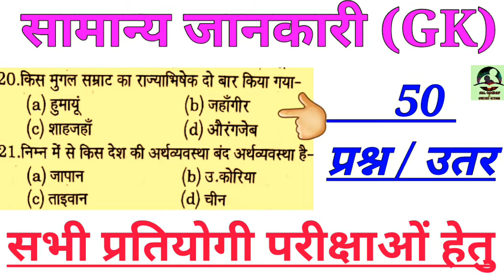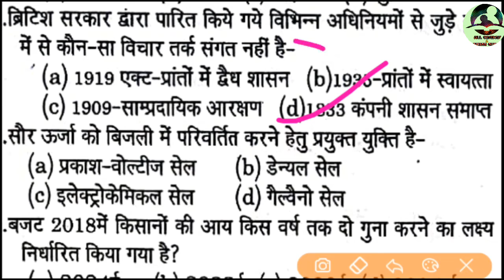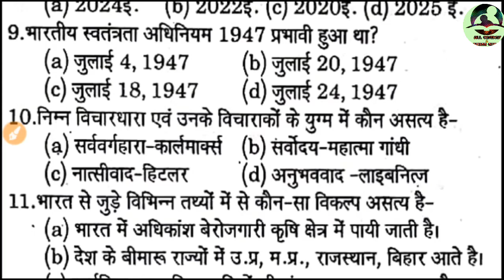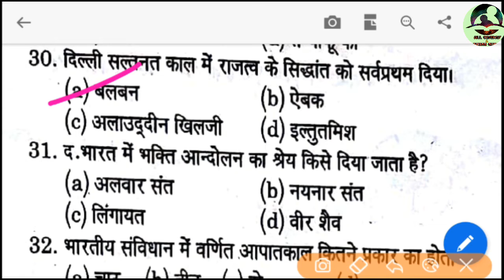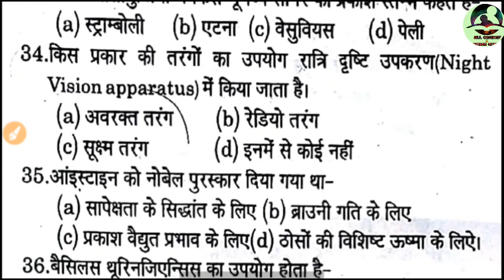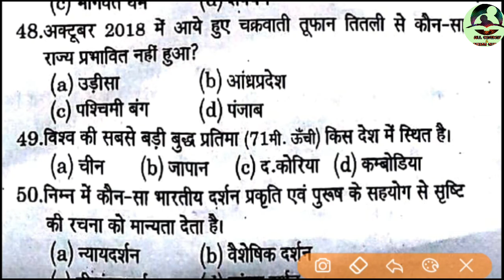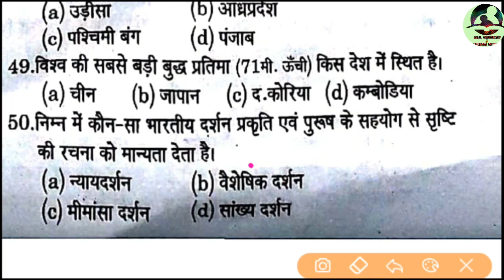सामान्य जानकारी (GK) 50 प्रश्न और उत्तर सभी प्रतियोगी परीक्षाओं हेतु । All oneday and other exam